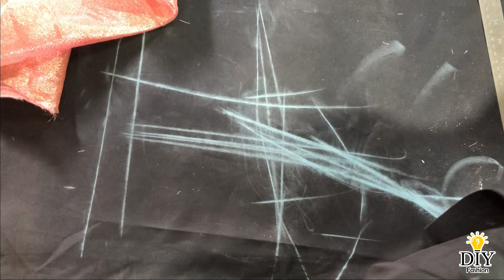How to make a bandeau wired top for beginners easily, step by step, professional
How to make a bandeau top for beginners
EASILY/STEP BY STEP/PROFESSIONAL

5-MINUTE DIY
Ideas For Everyday
Amazing DIY
Ideas diy fashion
5 minute fashion